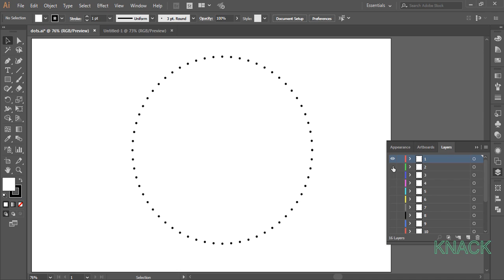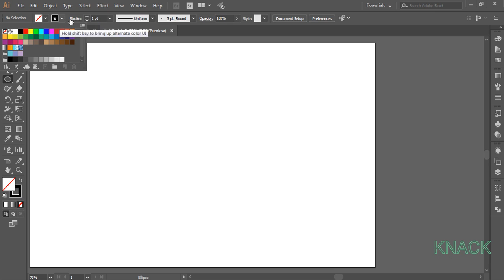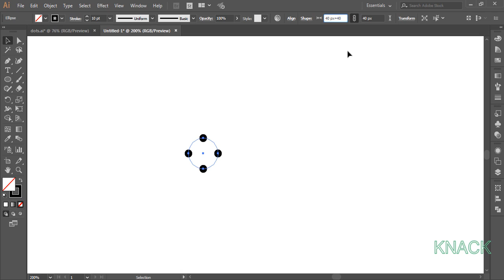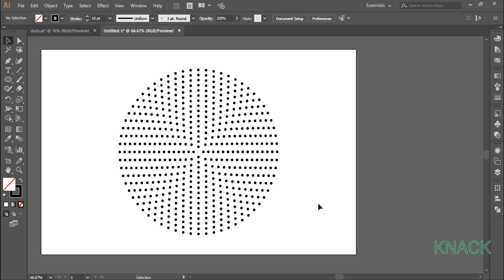Create Dotted Circles in Adobe Illustrator CC | Knack Graphics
In this video, you will learn to draw dotted circles in Adobe Illustrator CC. You will learn the technique to put the required number of dots mathematically equidistant from each other. The option of Dashed Line under the Stroke Option is used to do this.

This playlist's tutorials introduce you to the basics of Adobe Illustrator CC. These videos will make you learn the tools and commands, to begin with creating awesome art and graphic illustrations. Following chapters are covered in detail:
1. How to set up / Create New Document in Adobe Illustrator CC.
2. Learn Everything about Artboard Functions of Adobe Illustrator CC ( Three Classes )
3. Learn about 11 basic functions you need to know before you start Adobe Illustrator ( Eleven Classes ) - This chapter will cover the topics of How To use Interface, Know About Workspace, How to use Zoom Function, How to use the Pan function, Know about the concept of paths and anchor points, Learn basics about selection tool, Learn about Moving objects, Learn about Smartguides, Know the basics about Fill and Stroke Color, Learn about various Screen Modes, Learn about Navigator panel.
4. Learn everything about the Line Segment Tools ( Five Classes ) - Learn how to use the line segment tool, Arc tool, Spiral tool, Rectangular grid tool and polar grid tool.
5. Learn everything about Shape tools ( Five Classes ) - Learn how to use Rectangle tool, Rounded Rectangle tool, Ellipse tool, Polygon tool and star tool.
6. Learn how to use the pen tool ( Two Classes ).
7. Understand the concept of layers in Adobe Illustrator ( Two Classes )
8. Learn everything about the transform functions ( Six Classes ) - Learn how to use the transform functions of Moving, Rotating ( Rotate tool ), Reflecting ( Reflect Tool ), Scaling ( Scale Tool ) and Shearing (Shear Tool ).
9. Learn how to use the free transform tool.
10. Complete understanding about the concept of Stroke and Stroke Panel (Two Classes ).
11. Learn how to use the width tool.
12. Understand the concept of Align and distribute ( Align Panel ) (Three Classes )

Presented by:
Avinash